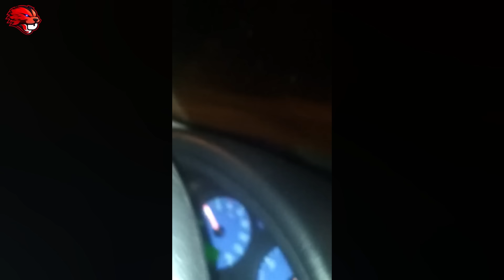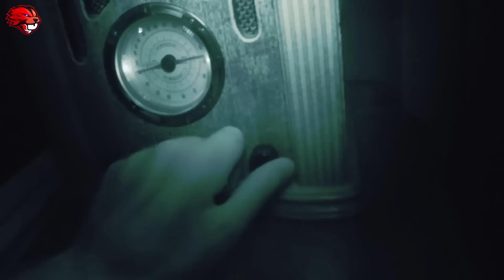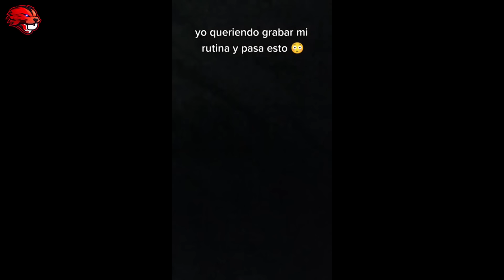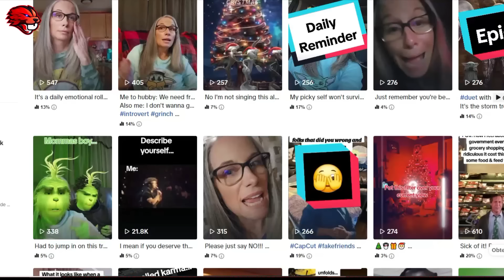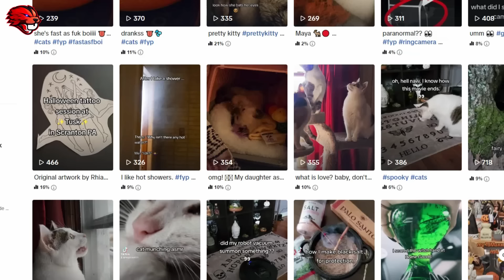Esses Vídeos Assustadores Fazem 99,9% Das Pessoas Perder a Coragem De Dormir No Escuro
hoje você vai conferir mais uma seleção de Vídeos Assustadores que tiram o sono e dão muito medo veremos casas assombradas e até aparições assustadoras na estrada e você terá que ter muita coragem para conferir esses vídeos arrepiantes que foram selecionados para você espero que curta um grande abraço.

Título: Halloween Chaser
Artista: TeknoAXE
Gênero: Scary

The Halloween Dawn de Twin Musicom é licenciada de acordo com a licença Atribuição 4.0 da Creative Commons.